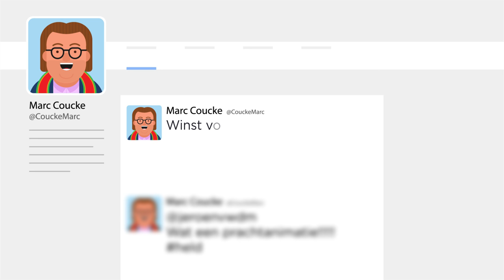Jaaroverzicht 2015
Eerste penistransplantatie een succes. Jan Jambon wordt Jan Hesp en Marc Coucke pleegt plagiaat. Dit en meer in ons 2015 goed-nieuwsoverzicht!